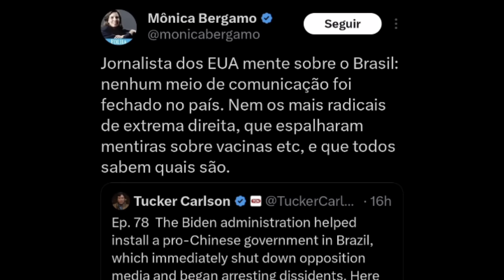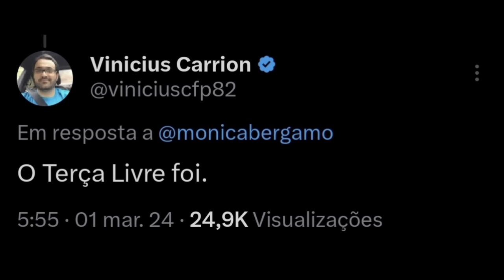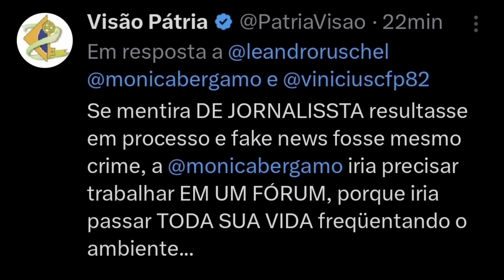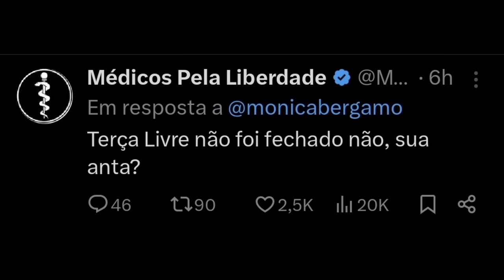Paulo Figueiredo denuncia a ditadura brasileira a Tucker Carlson e faz Monica Bergamo surtar!